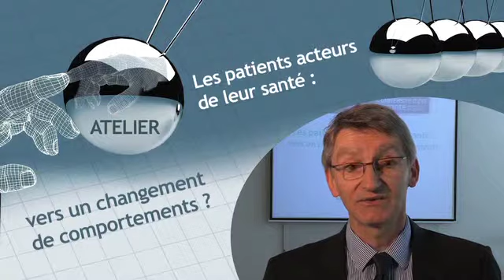L'interview de Bernard Gout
Le président de BioMedical Alliance nous présente l'atelier « Les patients acteurs de leur santé : vers un changement de comportements »